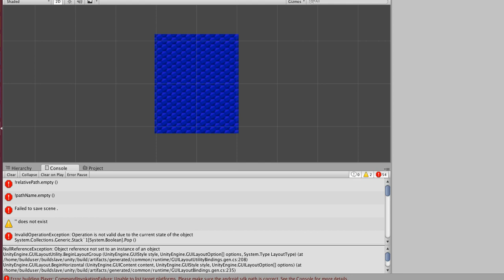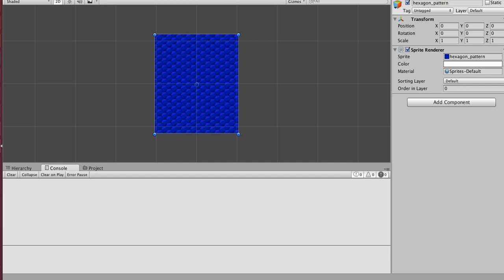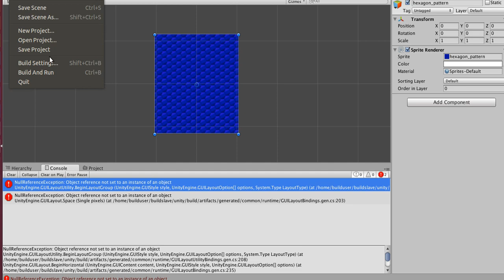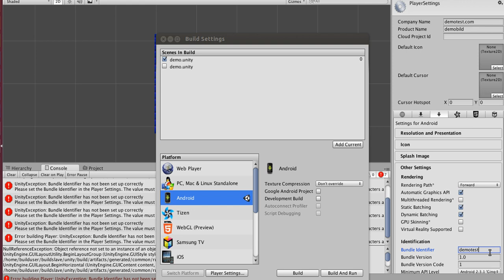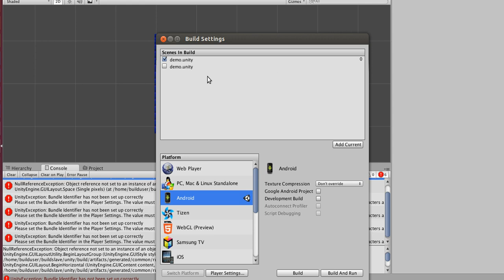Unable to list target platforms. Please make sure the android sdk path is correct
Unable to list target platforms. Please make sure the android sdk path is correct. See the Console for more details.

Download this Package.

Please set the Bundle Identifier in the Player Settings. The value must follow the convention 'com.YourCompanyName.YourProductName' and can contain alphanumeric characters and underscore.
Each segment must not start with a numeric character or underscore.